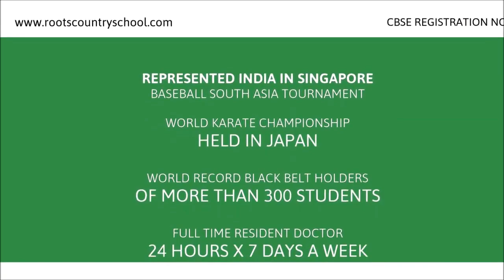Curfew के बीच जरूरी सामान की खरीददारी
Manadi (Himachal Pradesh) During curfew mandi district administration  has given Relaxation to purchase essential goods from 10 am to 2 pm. Today, during this Relaxation period on the first day of curfew, people came out of their homes and reached the markets and bought the goods they  needed. Some bought ration, some bought vegetables, some bought fruits etc. Some bought medicines. There was no crowd of any kind in the market. People came out of their homes as per the requirement and completely followed the curfew.